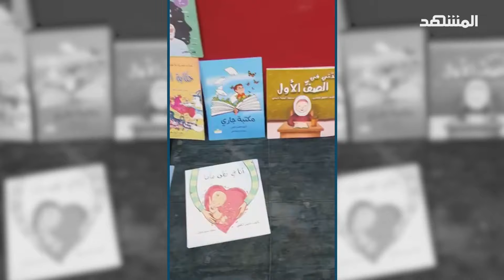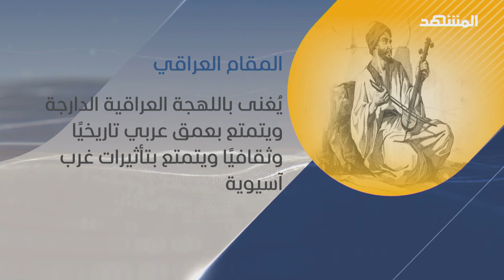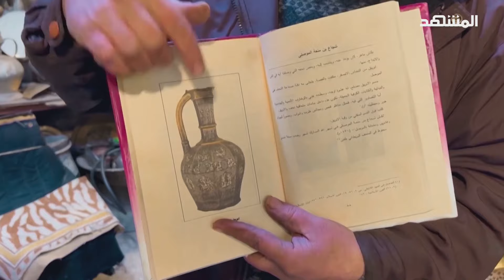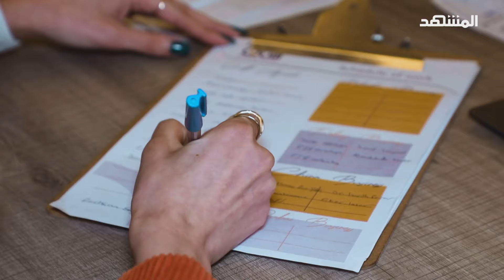"الصفارين" سوق نحاسيات يدوية.. يروي تاريخ حرفة بدأت في القرن الـ 13 - سر من رأى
في هذه الحلقة من سر_من_رأى مع الإعلامية ميس_محمد نتحدث عن إيجابيات مسرح الطفل التي تؤثر به مدى الحياة، وتأخذنا إلى العراق حيث تم اكتشاف حانة سومرية تعود لـ 5 آلاف عام في جنوب العراق، ونذهب بزيارة لسوق الصفارين وهو سوق نحاسيات يدوية في الموصل، ونرى في الحلقة مراسم منح الأمير ويليام رتبة ضابط في الإمبراطورية لطبيب عراقي، ونشاهد قصة المهندسة التي غيرت اختصاصها جذريا بعد رحلة نزوحها إلى العراق.

لتحميل تطبيق قناة ومنصة المشهد:
App Store